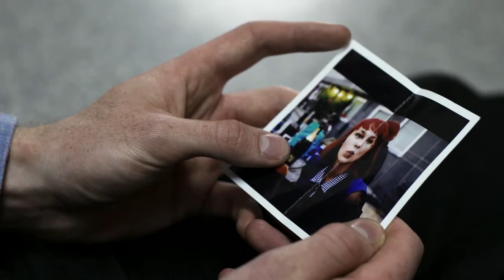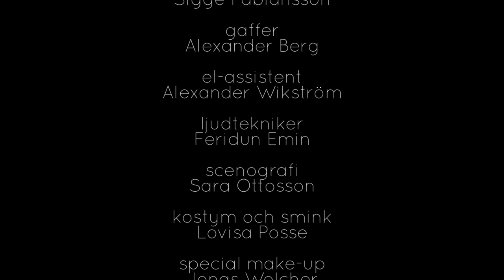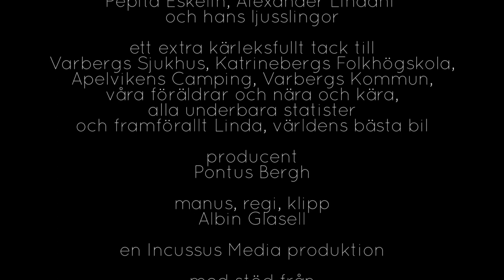Barracuda | Drama Johannes Brost Kortfilm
Två halvbröder tvingas samman en ödesmättad natt till ett sjukhus där de måste konfrontera sitt sammanlänkade förflutna, sina mardrömmar och försoningen med deras döende far.

"Barracuda" är en film skriven, regisserad och redigerad av Albin Glasell, med bland annat Johannes Brost, Pontus Bergh (även producent) och Johan Holmgren i rollerna. Filmen filmades 2013 i Varberg, Halland, och hade en begränsad biodistribution i Sverige sommaren 2014 med följande filmfestivalvisningar i bland annat USA och Indien.
Filmen släpps nu för första gången någonsin för allmänheten på YouTube år 2017, december.

Filmens foto hanterades av Douglas Olin, och scenografin styrdes av Sara Ottosson. Musik komponerades och spelades in av Eric Ragnarsson och Viktor Eriksson.

Uppdatering 5 jan 2018:
I torsdags, den 4:e januari, avled Johannes Brost i en hård kamp mot cancern. Jag önskar alla hans nära och kära styrka och jag försöker själv fokusera på alla goda och glada minnen som vi delade - många att ta ifrån då han var en konstant glädjespridare och moralhöjare både framför och bakom kameran.
En sann skådespelare har lämnat oss med ett grymt tomrum, vila i frid. // Albin
(radiointervju med Albin om Johannes, 5 jan 2018 SR P4)